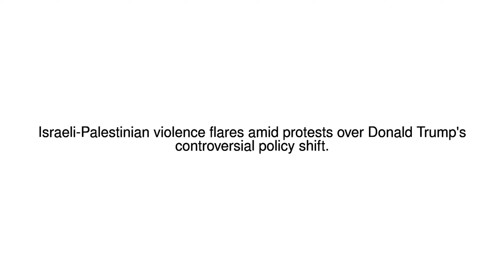News Update Jerusalem row: Clashes erupt over Trump move 08/12/17